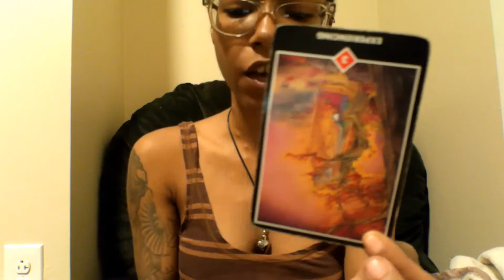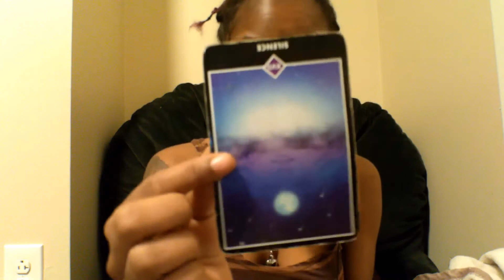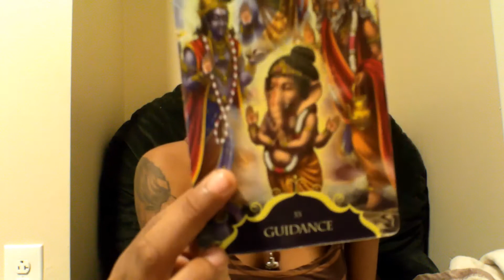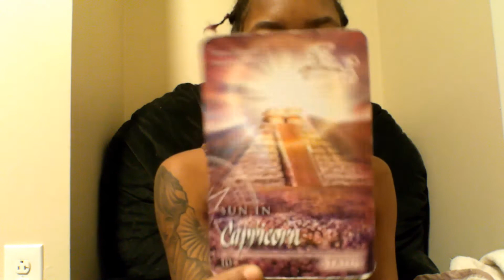Aries General Reading *Take Things At Face Value*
aries general reading